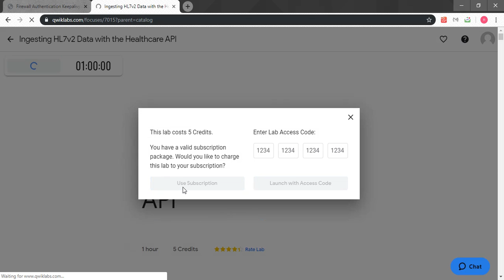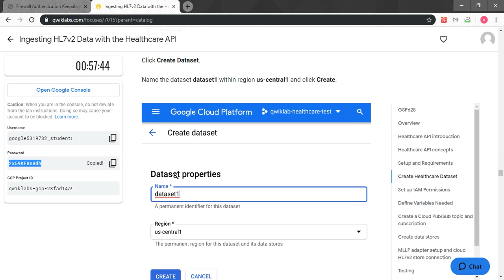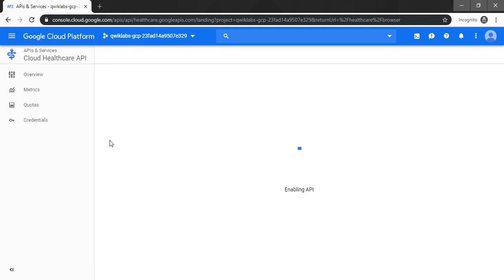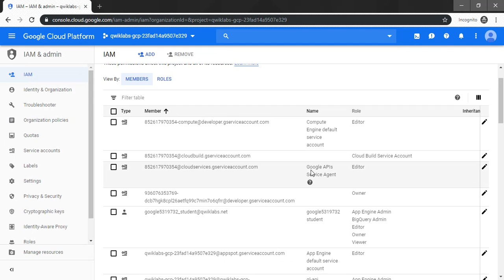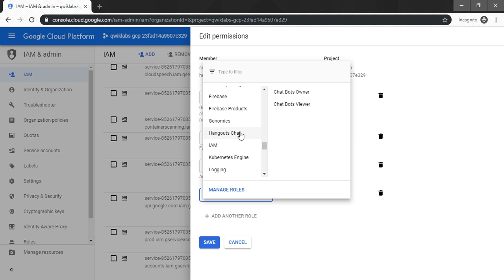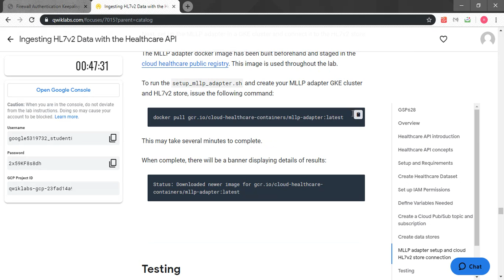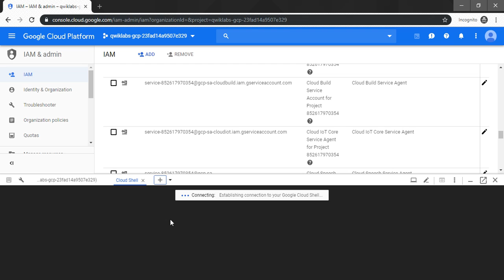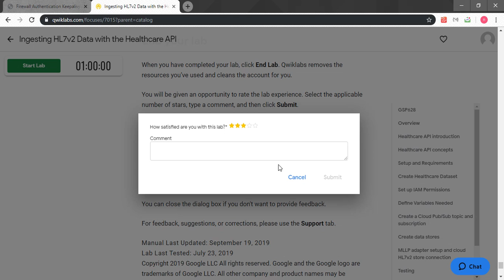Ingesting HL7v2 Data with the Healthcare API